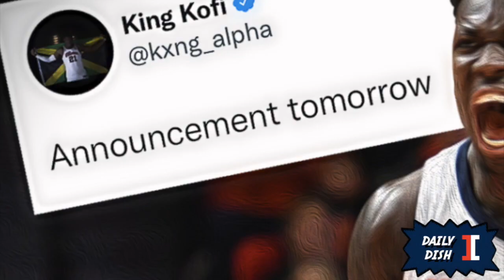Daily Dish (4/20) -- Kofi Cockburn Set to Make His Decision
Jeremy Werner lays out the options for Illini star Kofi Cockburn -- who is scheduled to announce his decision on Wednesday.